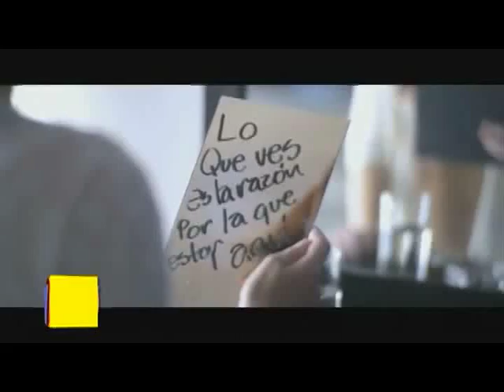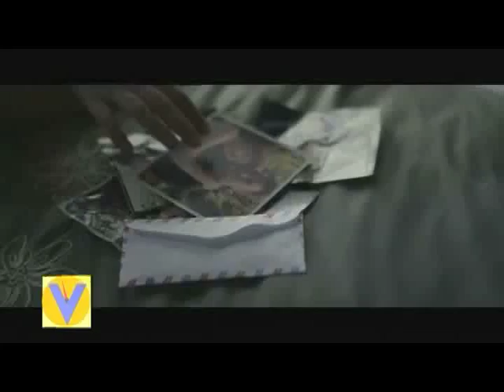Acajutla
Aca te precentamos a Maria Jose en Acajutla en david en Viajeros.